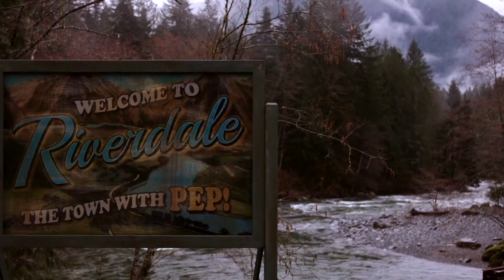Jason Blossom: The Murder (Trailer)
I'm making an edit about the mystery of Jason Blossom's murder. I really liked that storyline, how everyone seems to be possibly guilty and...at the end there it is! The most unexpected. First season mystery, maybe, was my favorite (even if the Stonewall Prep one was very very intriguing too [but I have already done an edit about it :p]).
Well I hope you guys like the trailer, meantime!